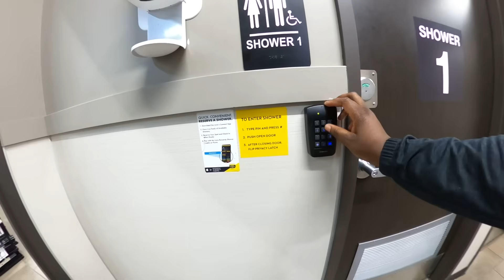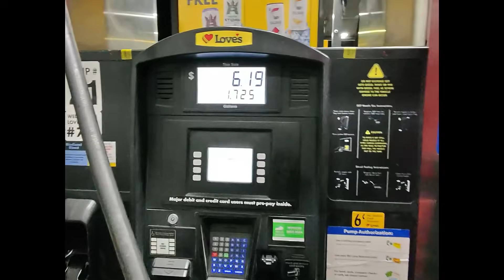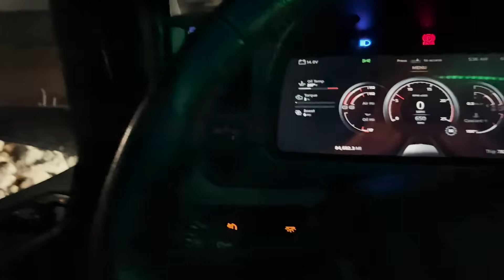Delivering A Load In Kentucky “ This Customer Was SKETCHY” TRUCKING VLOG